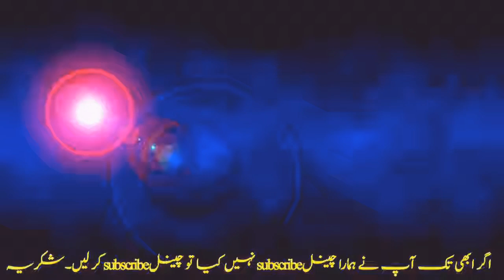ایک یتیم بچہ حاتم طائی سے زیادہ سخی کیسے؟